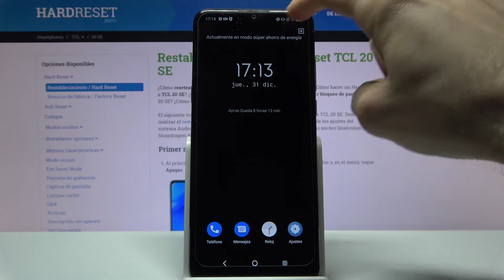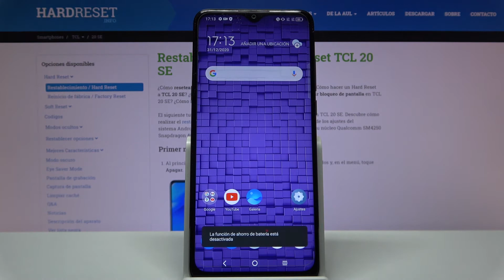Cómo ahorrar batería en TCL 20 SE - el modo ahorro de energía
En este tutorial te presentamos cómo ahorrar energía en tu celular TCL. Si quieres reducir la energía que consume tu TCL 20 SE, quédate con nosotros y activa el modo ahorro batería en unos pocos pasos.

¿Cómo activar el modo bajo consumo en TCL 20 SE? ¿Cómo activar el modo ahorro de batería en TCL 20 SE? ¿Cómo activar el modo ahorro de energía en TCL 20 SE? ¿Cómo aumentar la duración de la batería en TCL 20 SE? ¿Cómo desactivar el modo ahorro de batería en TCL 20 SE? ¿Cómo quitar el modo ahorro de batería de TCL 20 SE?